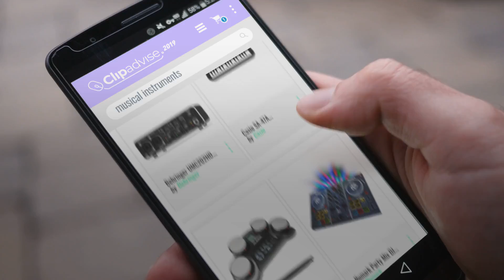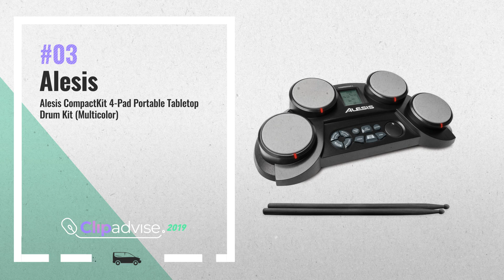Top 10 Musical Instruments / Countdown To Valentine's Day 2019! | Valentines Gift Ideas 2019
Top 10 Musical Instruments / Countdown To Valentine's Day 2019!
Real Time Prices and Discounts

Cort AD810 Dreadnought Acoustic Guitar with Gig Bag,Tuner,Picks and Strap by Cort

Casio SA-47A Electronic Keyboard, Black by Casio

Alesis CompactKit 4-Pad Portable Tabletop Drum Kit (Multicolor) by Alesis

Numark Party Mix DJ Controller with Built-in Sound Card Light Show by Numark

Yamaha PSR-E263 61-Key Portable Keyboard with adaptor by Yamaha

Behringer UMC202HD U-Phoria USB Audio Interface with MIDAS Microphone Preamplifiers by Behringer

JUAREZ JRZ38C Right Handed Acoustic Guitar (Sunburst, 6 Strings) by JuÃ¢rez

Yamaha F310 TBS 6-String Acoustic Guitar, Right-Handed, Tobacco Sunburst by Yamaha